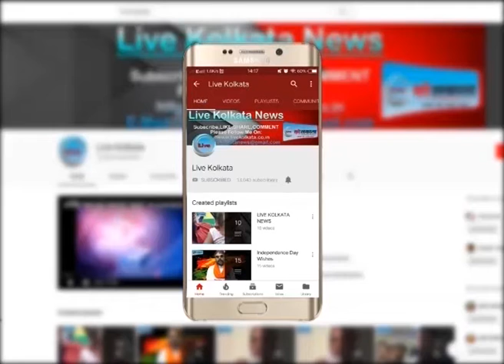एक महिला के जेठ ने की उसकी पिटाई | LIVE | KOLKATA | NEWS| livekolkata